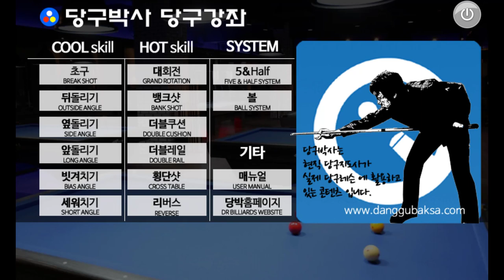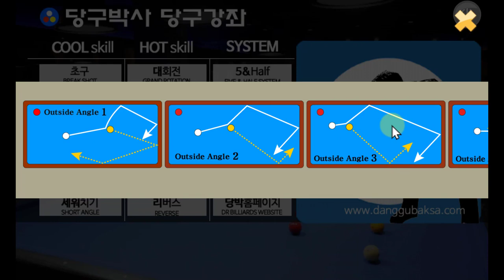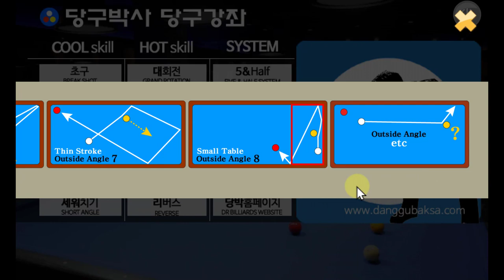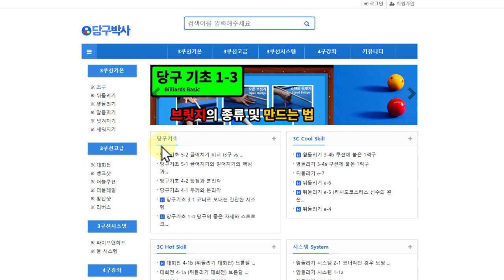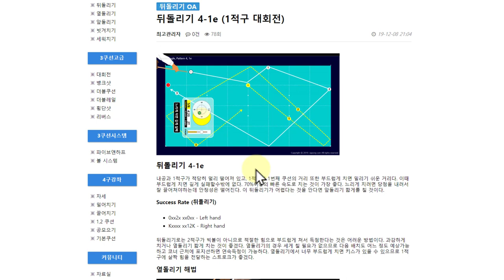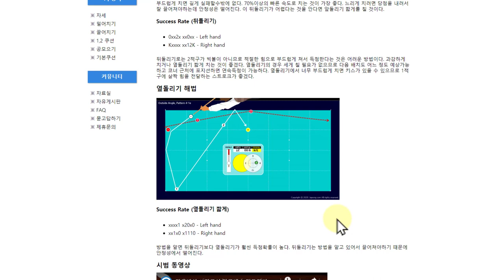뒤돌리기 쓰리쿠션의 형태별 분류방법, 공략법, 연습방법 소개 (당구박사 쓰리쿠션 당구레슨)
* 당구박사 앱의 쓰리쿠션 기술 중에서 뒤돌리기 )부분의 구성을 소개하고 당구박사의 연습법을 보여줌으로써 앱을 활용하여 어떻게 연습할 수 있는지 알려드립니다.
* 당구박사 앱 설치 페이지 (App install page)